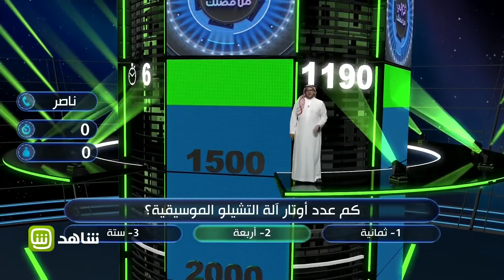هل تعرف عدد أوتار آلة التشيلو الموسيقية